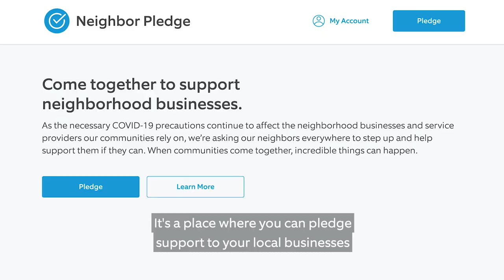Let’s Act Big for Neighborhood Businesses Impacted by COVID-19 (Coronavirus) | Neighbor Pledge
The NeighborPledge is an effort to bring communities together by providing a space for neighbors to show their support for the neighborhood businesses and services they rely on, and encourage their communities to do the same.

At Ring, our mission is to make neighborhoods safer and better places for us all to live.  We believe this happens when communities come together to support each other, especially when times are tough.

Right now, the important COVID-19 (coronavirus) precautions we are taking are changing our daily routines and preventing us from supporting the neighborhood businesses we rely on every day. Now, more than ever, is the time to come together to show our support.

Join us, if you can, by making a pledge to support your local business neighbors in need.
Whatever you can do to help. We are not collecting money. We’re collecting promises to act. Pledge to send words of support. Pledge to do what you can to keep our communities thriving.

to make your pledge.